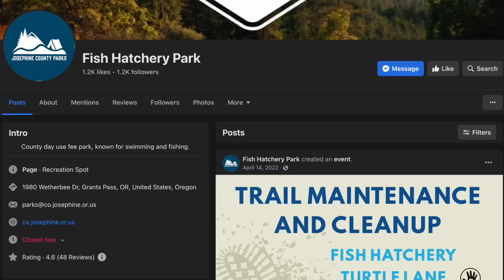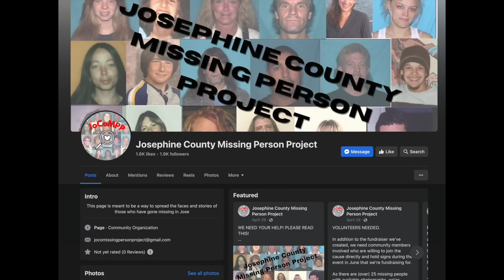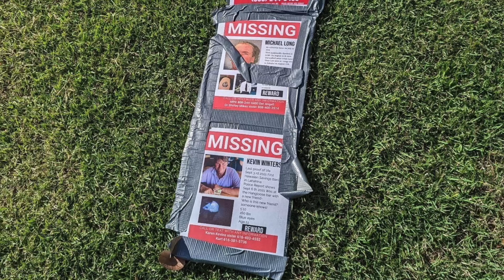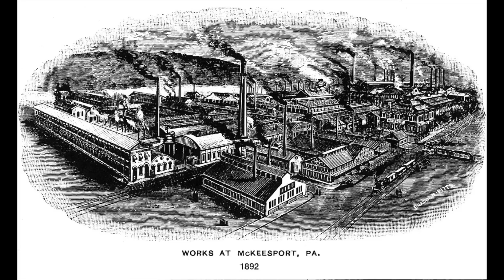5 Unsolved Mysteries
5 Mysterious Cold Cases Still UNSOLVED in 2023
#5 - Fauna Frey (00:11)
#4 - Kevin Winters (06:43)
#3 - Monique Juanita Smith (11:36)
#2 - Regina Marie Rowell (14:32)
#1 - William Alfred Higgins (17:28)

00:00 Intro
00:11 Fauna Frey
06:43 Kevin Winters
11:36 Monique Juanita Smith
14:32 Regina Marie Rowell
17:28 William Alfred Higgins